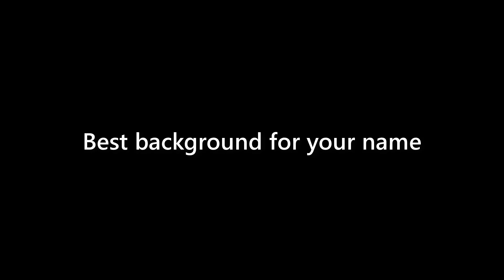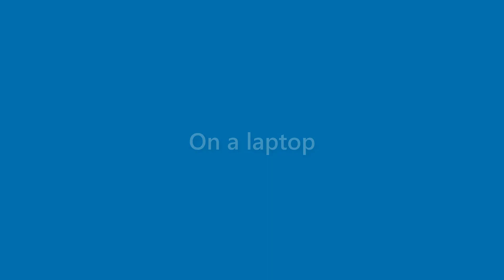Hugh Lindsay - appearance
Name Look - Hugh Lindsay - appearance. In this video we present "Hugh Lindsay" name look and feel in various scenarios.
This video will cover:
How does "Hugh Lindsay" look as a personal letterhead?
How does "Hugh Lindsay" look on a business card?
How does "Hugh Lindsay" look on a computer/laptop screen?
How does "Hugh Lindsay" look with different background colors?
How does "Hugh Lindsay" look with various fonts?